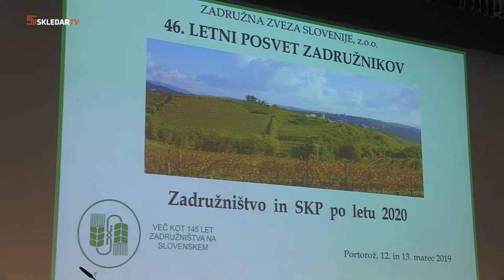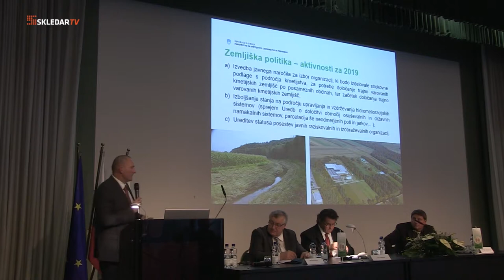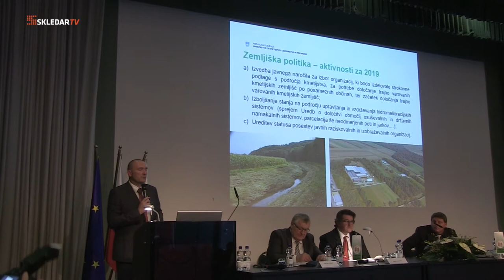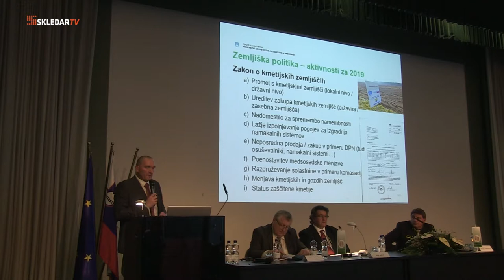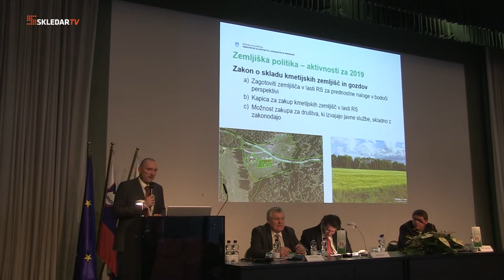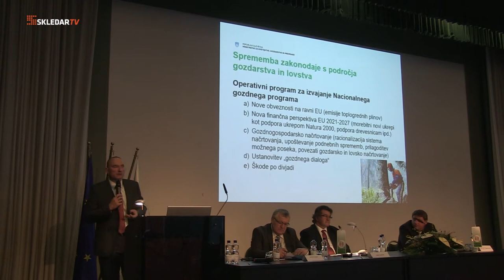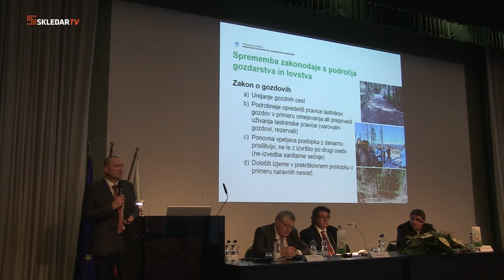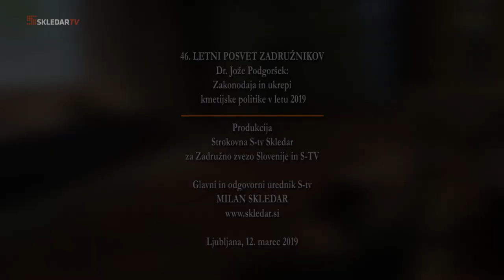ZADRUŽNA.TV Dr. Jože Podgoršek: Zakonodaja in ukrepi kmetijske politike v 2019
Na 46. letnem posvetu slovenskih zadružnikov v Portorožu, je državni sekretar na Ministrstvu za kmetijstvo, gozdarstvo in prehrano RS, dr. Jože Podgoršek, 12. marca 2019 predstavil Zakonodajo in ukrepe kmetijske politike v letu 2019.